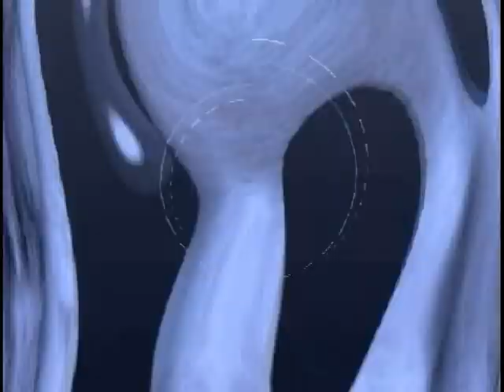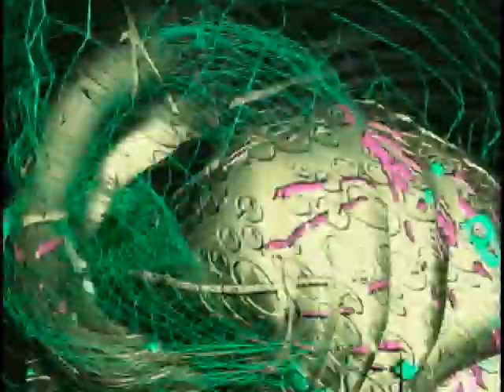Dog Fashion Disco - Acid Memoirs (Official Music Video)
From the 2003 album Committed to a Bright Future.